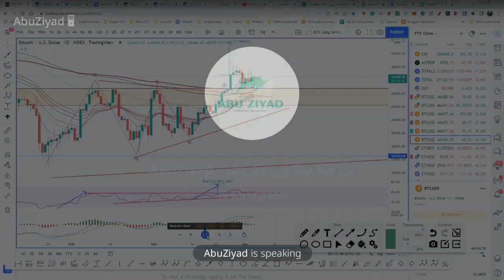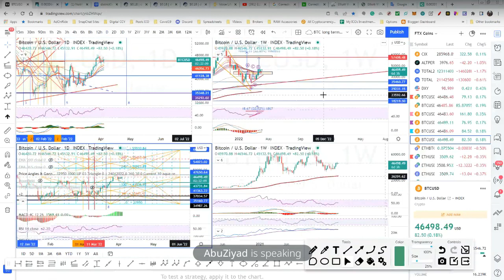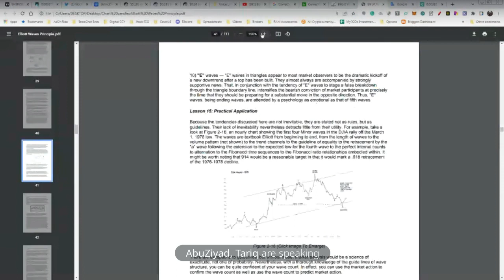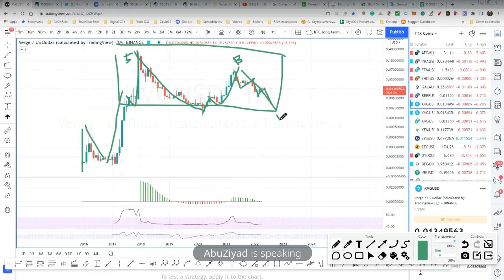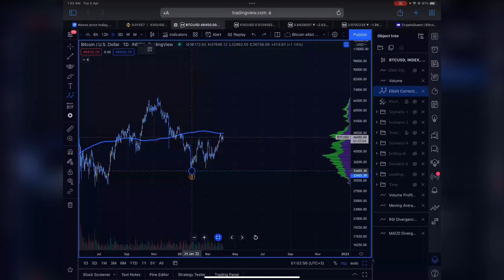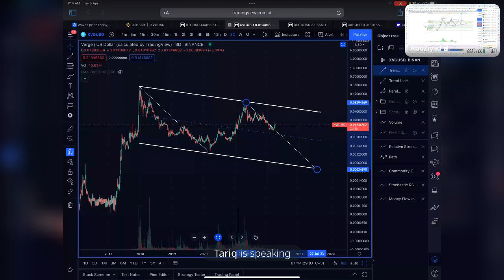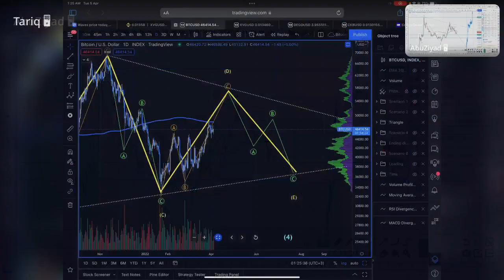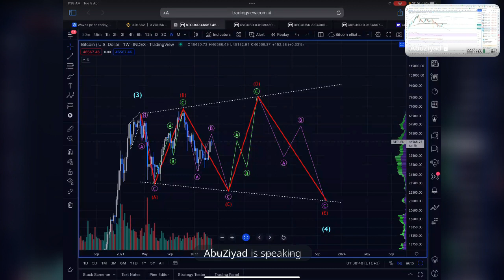البيتكوين تحليل فني عن السوق ودردشة مع الأغضاء 4 ابريل